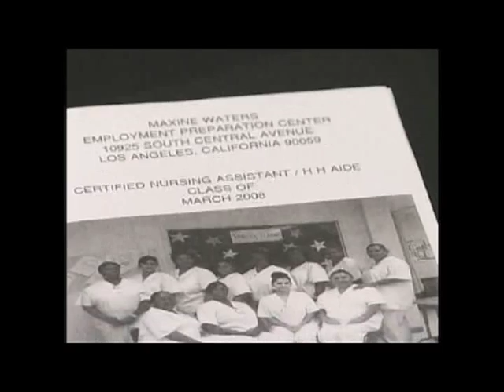Stronger As One - Member Specific Programs and Services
One benefit of being united under a union that is 100% focused on the specific needs of long-term care workers 100% of the time are the programs and services developed to meet our specific needs.